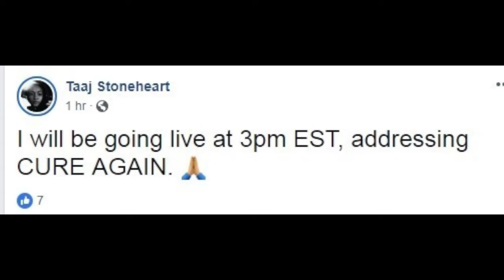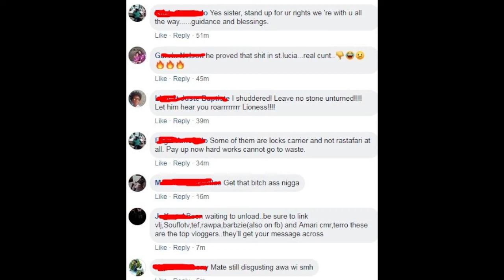Jah Cure IN SERIOUS TROUBLE ..THREATENS LIFE of GHOST WRITER from St.Lucia , TAAJ STONEHEART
Jah Cure Threatens the life of his former ghostwriter Tajj Stone heart of St.Lucia..